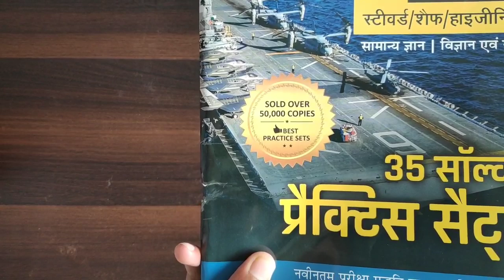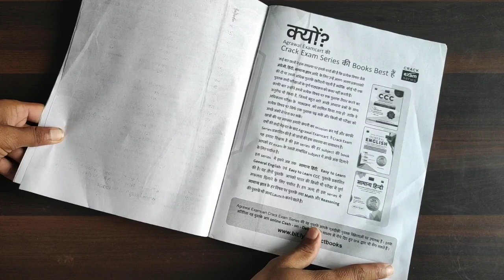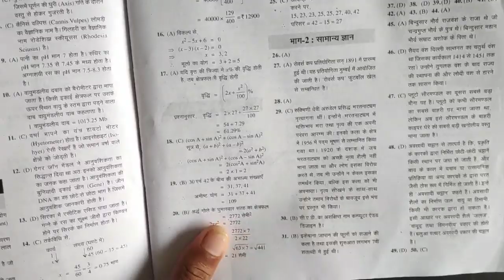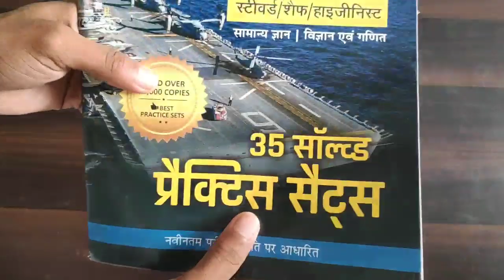Navy MR 2020 Batch Previous Year Practice Set Book | Best Book for Navy MR Online Exam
Navy MR 2020 Batch Previous Year Practice Set Book | Best Book for Navy MR